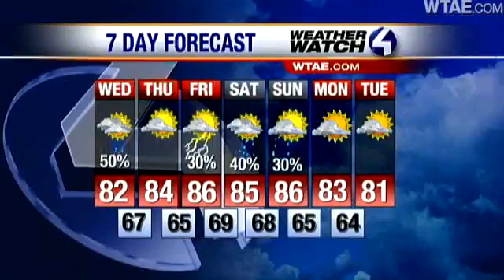Rain All Day? Watch The Forecast